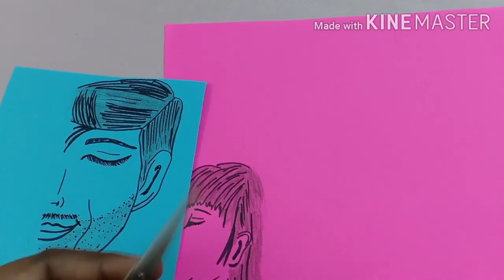DIY Making Of Father's Day Greeting Card | Handmade Gift Fathers Day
This video is about making of a simple greeting card for Father's Day...

Materials : origami sheets, sketch, color pencils, glue, decorating items, scissors

DIY greeting card ideas
Father's Day greeting card
Homemade card craft ideas
origami craft
paper craft works
quarantine gift ideas
lockdown art n craft works
happy Father's Day Gift Card